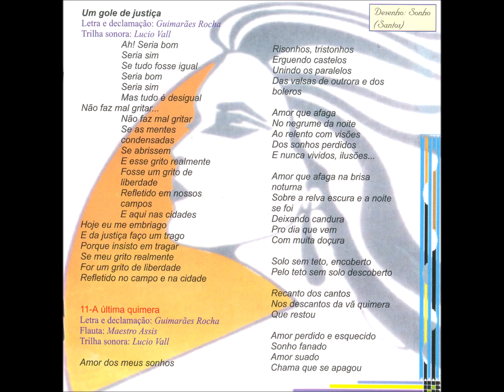Poesia - 08 - Campo Grande - Guimarães Rocha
Guimarães Rocha  - Encanto CD - 1999 - Solo Poesia Masculino